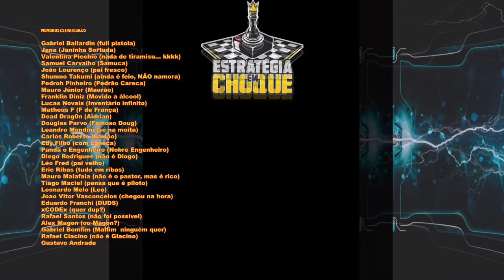🛡️🗡️ - Wartales - "Playthrough" - Por essa o Capitão da Guarda não esperava. #10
Lute, sobreviva e viva para contar as histórias.

Wartales é um RPG de mundo aberto no qual você lidera um grupo de mercenários em busca de riqueza em um enorme universo medieval. Explore o mundo, recrute companheiros, colete recompensas e desvende os segredos das tumbas dos antigos!
Um século se passou desde a queda do Império Edoran nas mãos de uma praga sem precedentes que varreu a nação. Agora, a terra está repleta de trabalho mercenário, banditismo e roubo, com a honra se tornando uma virtude quase totalmente esquecida. Agora, prepare-se para liderar um grupo de personagens sem escrúpulos em um enorme mundo aberto onde o combate, a morte e a sede de riqueza ditarão o seu dia a dia. Você não é o herói desta história, destinado a inaugurar uma nova era de paz. Seu objetivo é apenas sobreviver e prosperar neste mundo cruel e hostil, por todos os meios necessários...

Desenvolva seu grupo de mercenários.

Lidere um grupo de mercenários em uma perigosa busca por riquezas e reconhecimento em um mundo medieval devastado pela miséria e ganância, recrutando novos companheiros com inúmeras especializações únicas, conjuntos de habilidades, preferências de armas e personalidades. Personalize as habilidades, equipamentos e aparência do seu grupo com um sistema intuitivo de progressão e criação de RPG, enquanto desenvolve seu acampamento com luxos, ferramentas e equipamentos para ajudar sua equipe a resistir e se recuperar das dificuldades que cada dia traz.

Explore um mundo vibrante e misterioso.

Viaje por um mundo vasto e aberto em sua busca por notoriedade, riqueza e reconhecimento, mergulhando em aldeias animadas e resquícios de uma era passada. Explore minas, tumbas e acampamentos abandonados enquanto você junta as peças da história deste mundo cruel.

Prospere e escreva sua história.

Colete recompensas e assuma contratos. Desde proteger os inocentes de pequenos ladrões até derrotar as figuras mais notórias da terra, não existe lucro pequeno demais para ser obtido. Supere seus inimigos com um sistema de combate tático baseado em turnos que recompensa o planejamento cuidadoso e o pensamento estratégico, selecionando a melhor combinação de personagens, equipamentos e táticas para ter sucesso em cada batalha única.

4 jogadores cooperativos.

Atravesse o vasto mundo aberto de Wartales como um bando de até 4 jogadores, planejando táticas e elaborando uma estratégia antes de enfrentar alguns dos muitos habitantes hostis que vagam por essas terras misteriosas e derrotá-los como um time. Compartilhe dinheiro, pilhagem, recursos e termine o dia com uma refeição deliciosa em volta de uma fogueira crepitante com seus companheiros leais, construindo camaradagem e forjando laços inquebráveis que o ajudarão a superar qualquer obstáculo.

🖥️Meu Setup:
Processador: AMD Ryzen 9 7950X
Placa mãe: Asrock X670E Lightning Phantom Gaming
Placa de Vídeo: GTX 3080 TI 12 GB
Memória Ram: 2x16 GB XPG DDR5 6000 Mhz = 32 GB
Fonte: XPG 850W Core Reactor GOLD
Armazenamento: SSD M.2 XPG 1 TB Gammix 570 7k/6k
Arrefecimento: Water Cooler 360mm Rog Strix LC II 360 + 4 Coolers 120mm